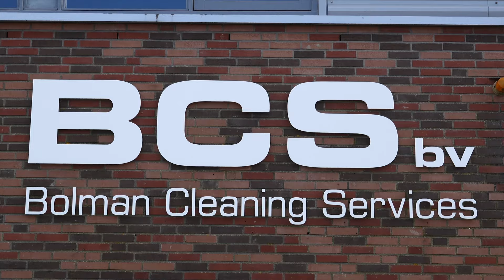Haaglanden Voetbal TV met Dennis Roerade en Willem Verwoerd (06-03-2024)